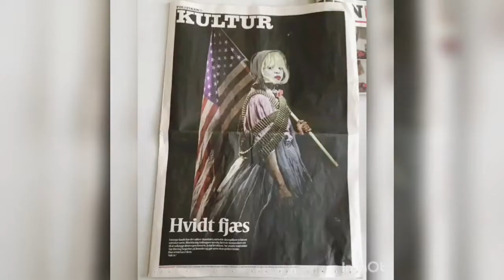Freelance Finance Ep.1 |South African Freelance Artist|Saving |Investing & being smarter with money.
Hey friends, this video is for all the freelancers & self employed business owners, I'm on a journey to educate myself more on how I can make my money work for me and I'm super excited to share it with you and also learn about what you're doing to better your finance skills 💕💕💕